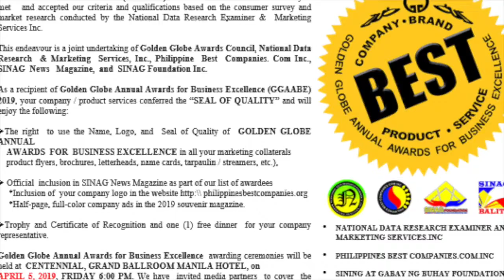Dublinland awards AVP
Dublinland Real Estate Development Corporation was awarded by the FIABCI International Real Estate Federation 2018 Property and Real Estate Excellence Awards. On the same light, we will be receiving the award from Golden Globe Annual Awards 2019 as the Best Trusted Developer and Marketing Firm in Cebu.
We are grateful to our partners and clients for your confidence and trusts in us. All these achievements are dedicated to you.Thank you very much.